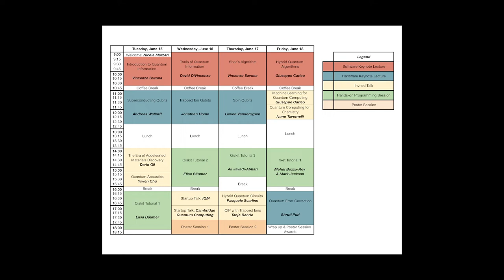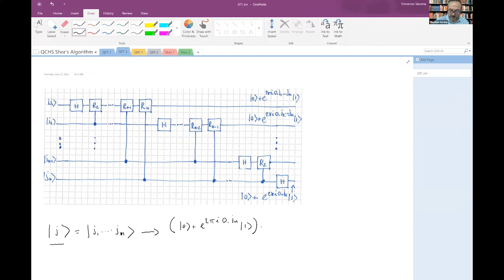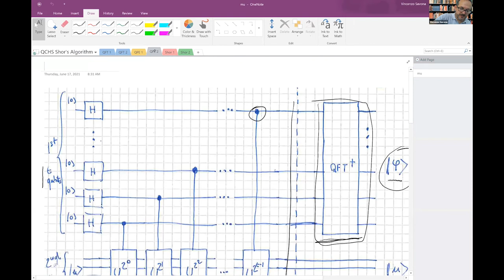Shor's Algorthim - Vincenzo Savona - QCHS Summer School 2021